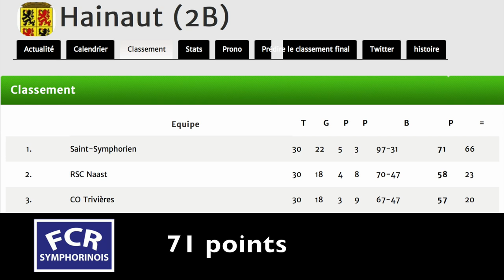PoPoLTiVi Le RFCR Symphorinois monte en première provinciale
Excellente saison 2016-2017 pour le RFCR Symphorinois.
Champion en deuxième provinciale B Hainaut, il monte en première provinciale Hainaut.
Quelques images du dernier match de la saison au RLC Givry.
Félicitations aux joueurs, aux entraîneurs, au staff et au Comité!